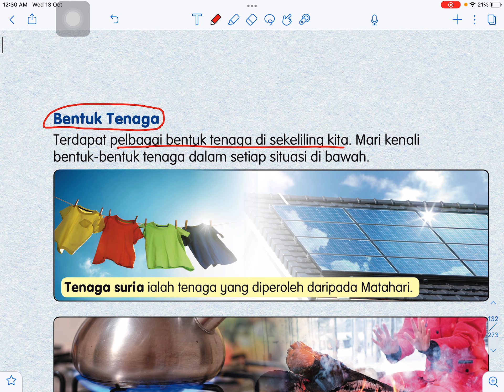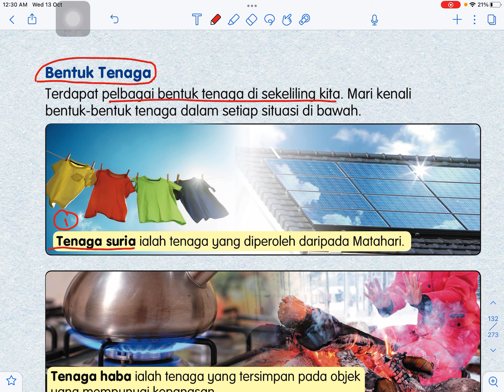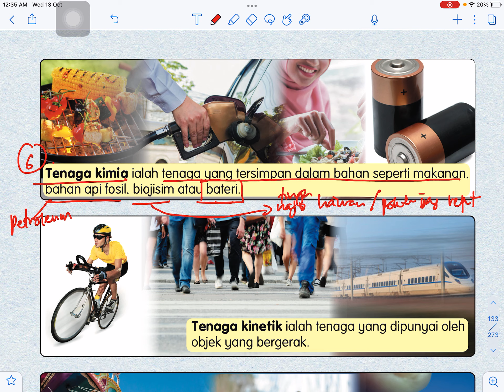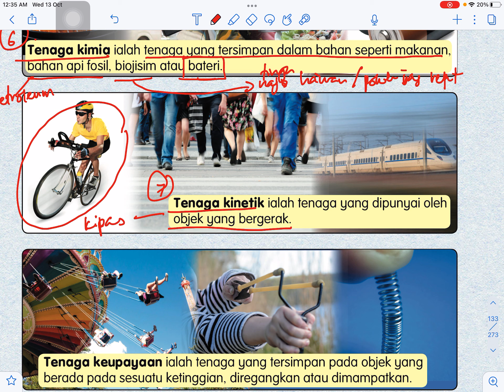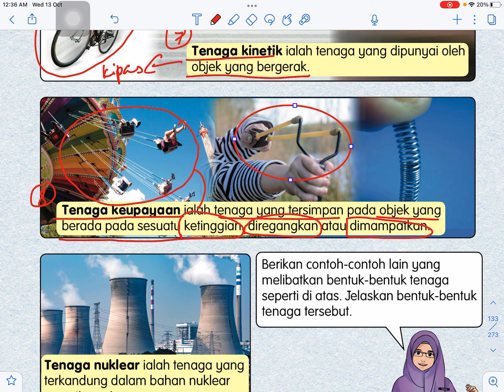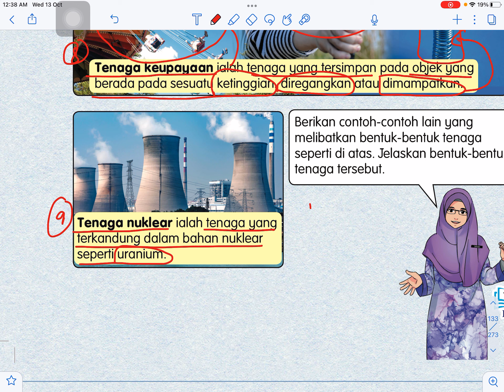SAINS TAHUN 4 | BENTUK-BENTUK TENAGA